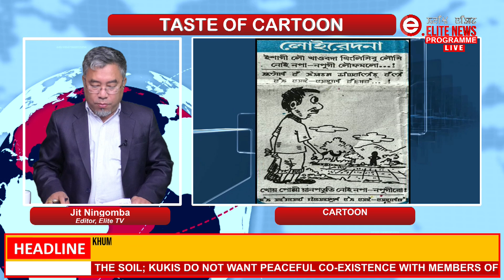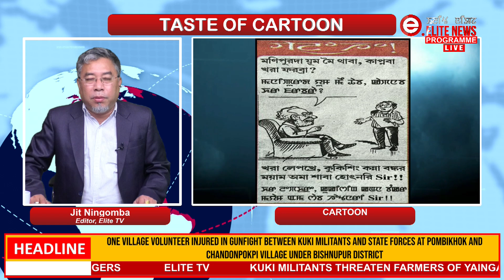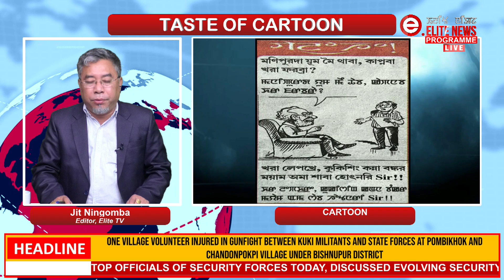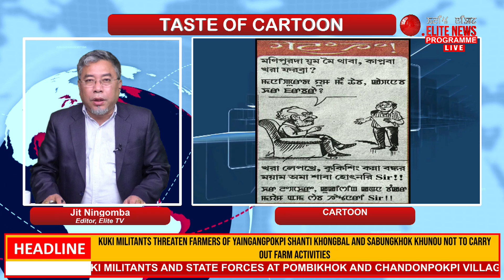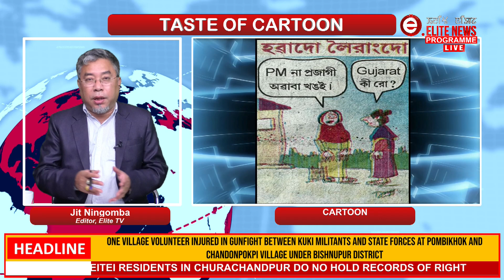Elite TV - Taste Of Cartoon - 11th November 2023